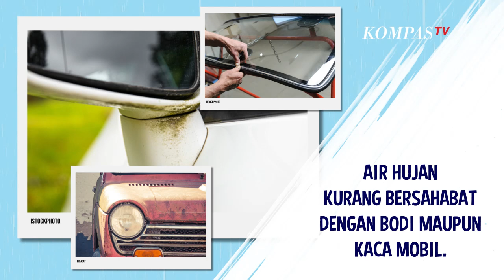Setelah Kena Air Hujan, Mobil Langsung Dicuci atau Cukup Dibilas Saja, Mana yang Lebih Tepat?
KOMPAS.TV- Punya mobil dengan eksterior yang mengilap, tentu menjadi kebanggan tersendiri, tapi ada banyak hal yang harus diperhatikan, salah satunya menjaga  kebersihan bodi mobil tetap bersih. Yaitu dengan mencuci mobil.

Apalagi saat kondisi seperti ini, sering turun hujan lebat di beberapa daerah. Lalu dengan kondisi cuaca yang tak menentu, bagaimana menjaga kebersihan mobil saat musim hujan?  Ketika musim hujan, mobil jadi lebih cepat kotor dari biasannya.

Bahkan terkadang, pemiliknya enggan mencuci dan membiarkannya berhari-hari. Karena sudah lelah dengan pekerjaan, jika setiap hari ke tempat cuci mobil,  berat di ongkos.

Padahal, kalau dibiarkan efek jangka panjangnya, cat bodi mobil tak akan secemerlang dulu,  jadi terlihat kusam. Tapi benar kah setelah kena air hujan mobil harus langsung dicuci?

Melansir Kompas.com mobil yang terkena air hujan, tidak harus langsung dicuci. Tapi yang wajib dilakukan adalah, membilas dengan air biasa. Membilas mobil dari air hujan mencegah timbulnya jamur. yang bisa merusak lapisan cat mobil.

Air hujan kurang bersahabat dengan bodi maupun kaca mobil. Jadi, bilas dengan air biasa, kemudian lap sampai benar benar kering.  Lap dengan kain microfiber, karena saat basah cat biasanya lebih lunak dan membuat bodi mobil mudah tergores.

Baca Juga Cerita Office Boy Menang Hadiah Mobil BMW Seharga Rp700 Jutaan karena Rumahnya Jauh dari ATM di